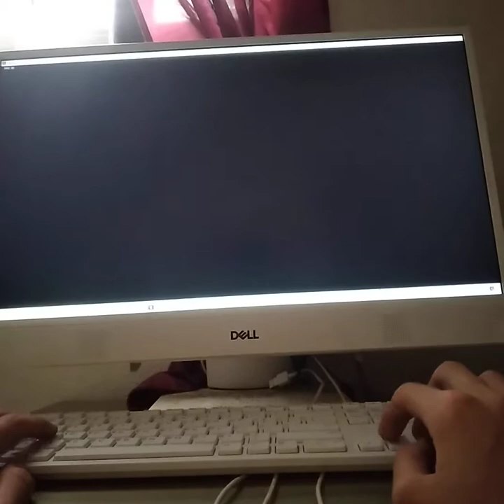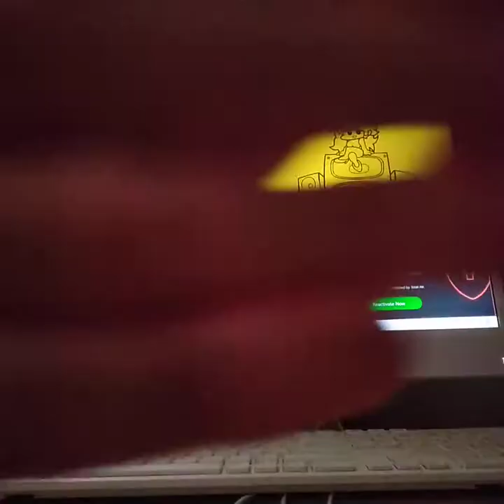Let's Play: Friday Night Funkin! Episode 1: The Ex-Rockstar Daddy Dearest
I might get a lot of subs for how I did the hardest part of the Tutorial. And I've been AWOL lately, so sorry about that.